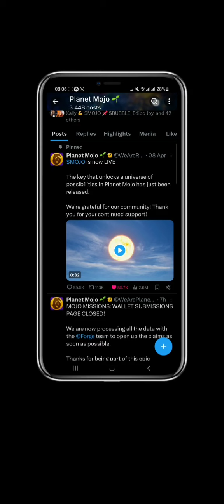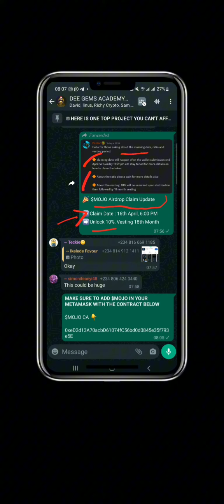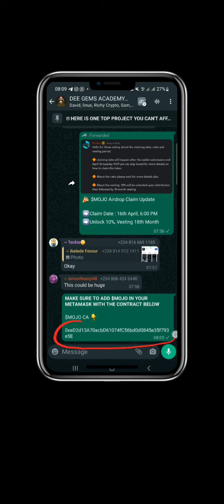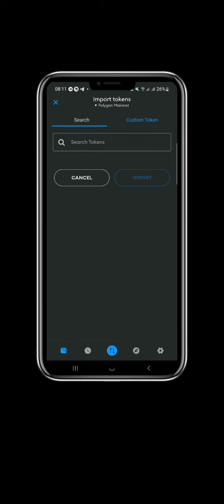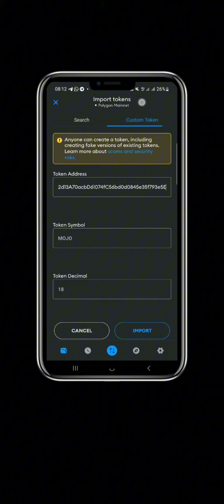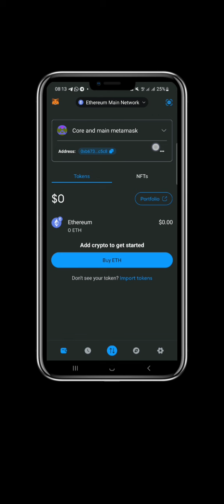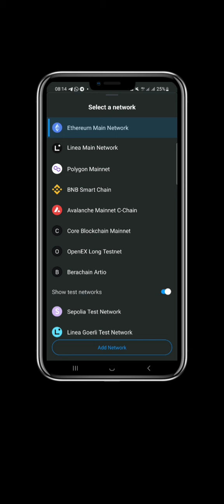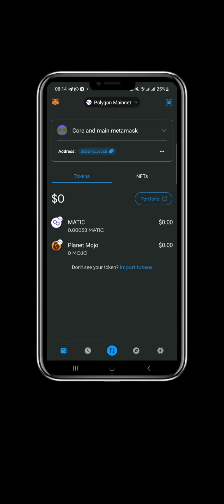MOJO AIRDROP: HOW TO ADD MOJO CONTRACT ADDRESS || HOW TO CLAIM MOJO || MOJO TOKEN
This video is a detailed step-by-step guide on how to add mojo on metamask

🎉 $MOJO Airdrop Claim Update

➡️Claim Date : 16th April, 6:00 PM
➡️Unlock 10%, Vesting 18th Month

MAKE SURE TO ADD $MOJO IN YOUR METAMASK WITH THE CONTRACT BELOW

$MOJO CA 👇

0xeD2d13A70acbD61074fC56bd0d0845e35f793e5E